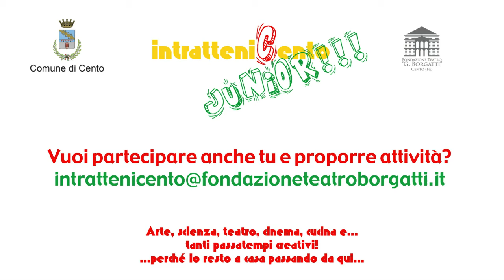IntratteniCento Junior - Costruire una fionda...e che fionda!!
Costruire una fionda...e che fionda!!
Creatività con WOW!
(dai 3 anni)
Laboratorio creativo.
Cosa ci serve? Scotch di carta, scotch colorato, forbici, un rotolo di carta igienica, carta stagnola, carta decorativa colorata, cartoncino, elastici, una gruccia per abiti